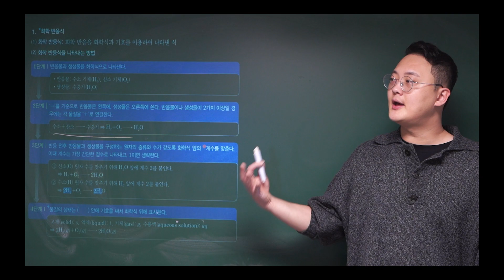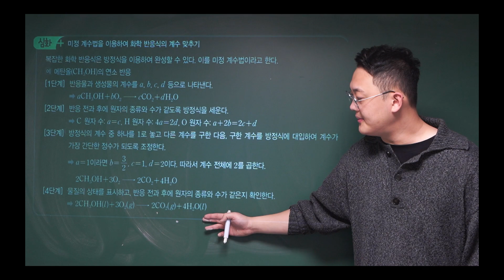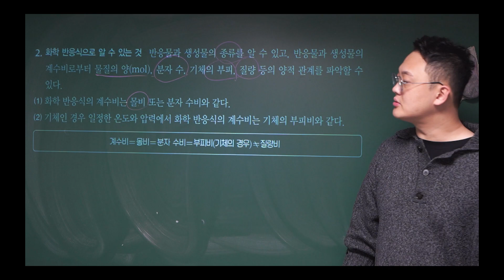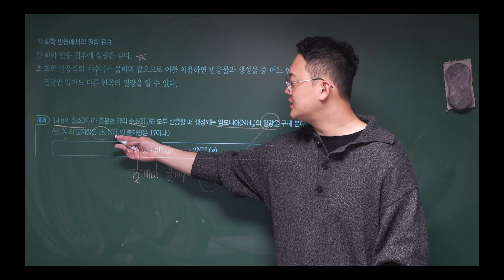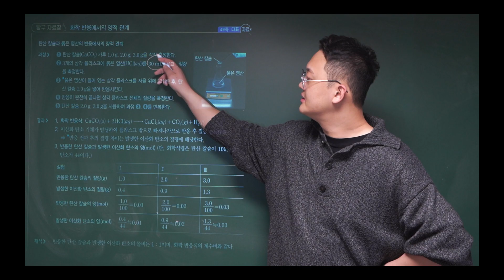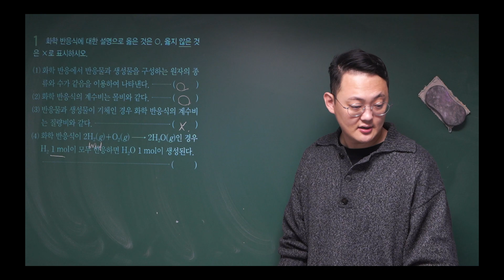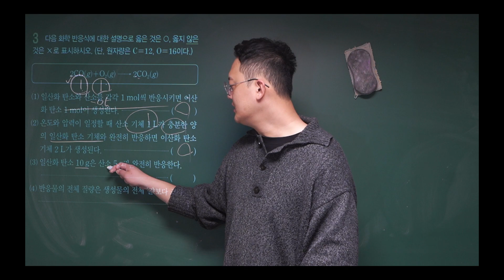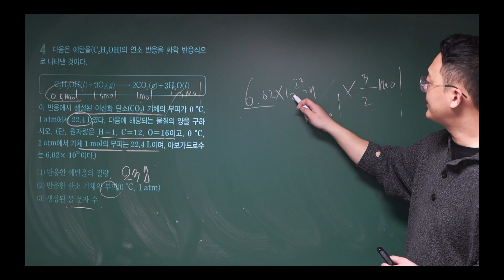2024 완자 화학1ㅣ3강ㅣ화학반응식ㅣ용액의농도ㅣ몰질량관계ㅣ양적관계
2024 완자 화학1ㅣ3강ㅣ화학반응식ㅣ용액의농도ㅣ몰질량관계ㅣ양적관계